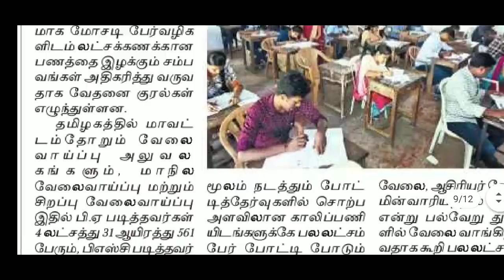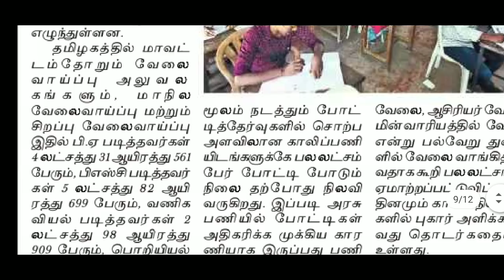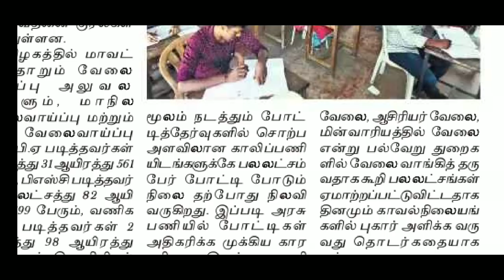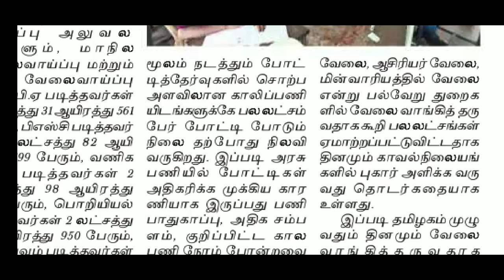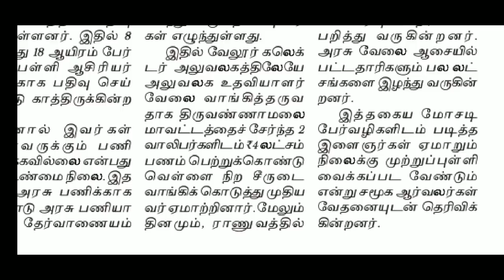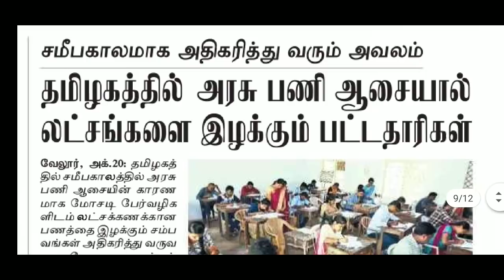TNPSC GROUP 2 A 4 வேலைக்கு 2 லட்சம் கொடுத்தல் போதும் இனி அரசு வேலை வாங்கி தருகிறேன் வாங்க TNPSC